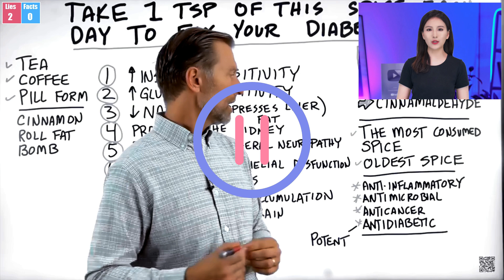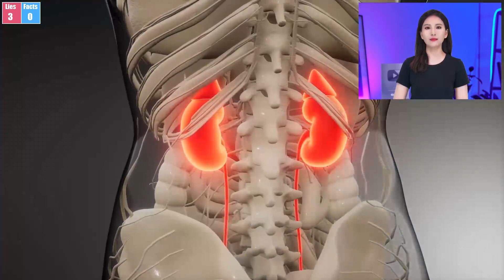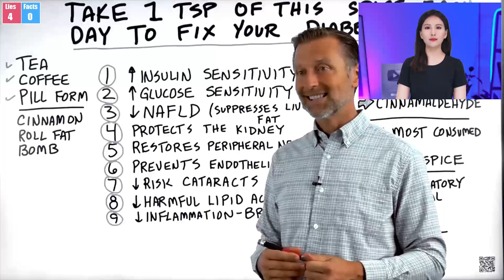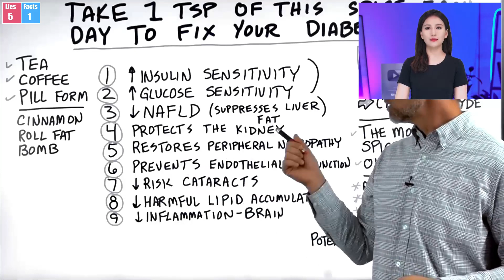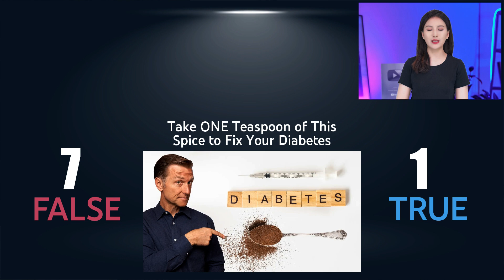Cinnamon Cures Diabetes? | Fact-Check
🌿📊 Can a teaspoon of cinnamon truly cure diabetes? Eric Berg claims it can, but B13 investigates the science behind this bold assertion. We explore whether cinnamon's health benefits are exaggerated and if it can replace traditional diabetes treatments. Let's uncover the truth.

Is cinnamon an effective treatment for diabetes? Can cinnamon replace diabetes medications safely? What are the potential risks of oversimplifying diabetes management? How reliable is the scientific evidence supporting cinnamon's health claims?

🌿 Join the BioBoon Family 🌿